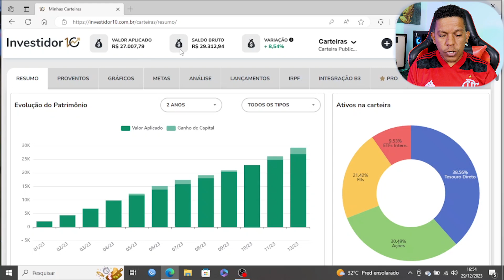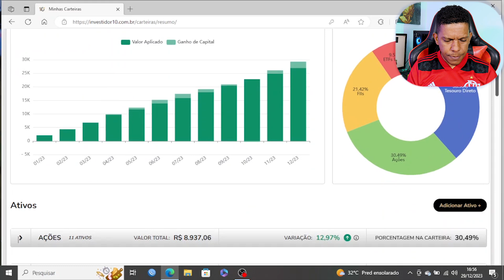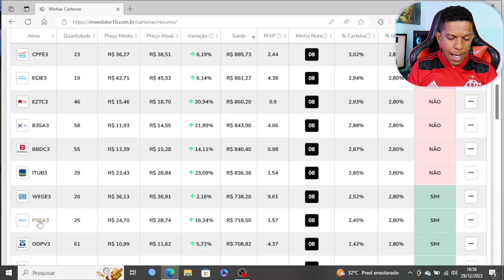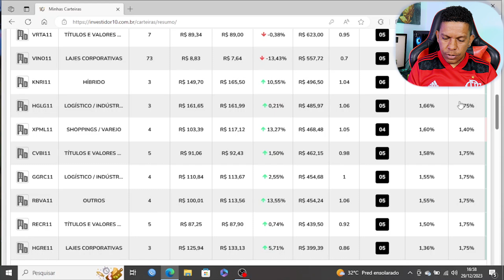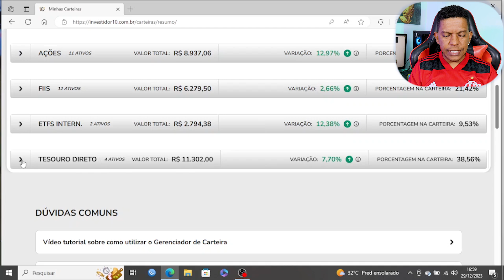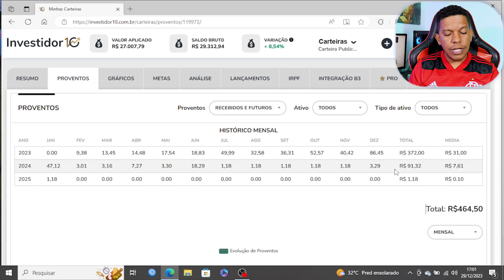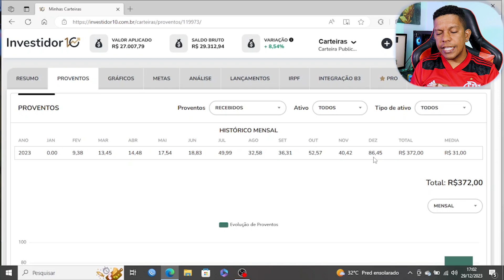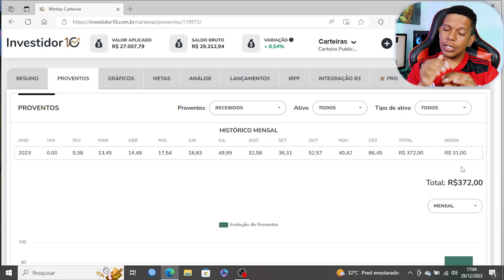12 MESES INVESTINDO NA BOLSA DE VALORES, Ações, fiis VALEU A PENA? QUANTO ACUMULEI? rumoaos100k 12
Hoje vou te mostrar quanto já acumulei depois de 12 meses investindo na bolsa de valores em ações, fundos imobioliários, e renda fixa, valeu a pena? quanto já acumuleir?

00:00 - Introdução
00:42 - Quanto tenho investidos
02:28 - Todas as minhas ações
03:28 - Todos os meus FIIs
04:27 - Investimento no Exterior
05:35 - Renda Fixa
06:17 - Quanto recebir de dividendos
07:40 - Como funciona a bola de neve
09:15 - Resumo final